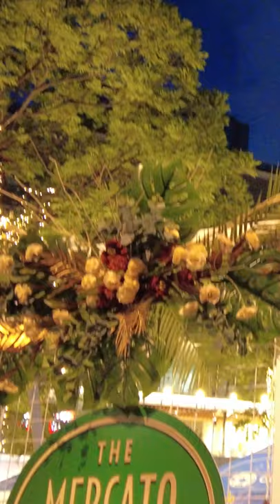NEW Mercato Centrale@Glorietta Ayala, Food Night 60 seconds tour | Island Times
Mercato Centrale, Ayala Ave. in Makati.  Night food fair virtual tour.